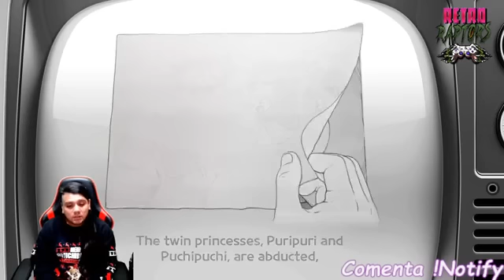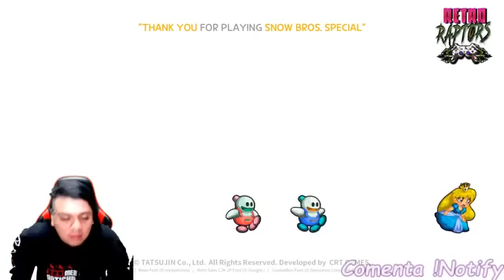Snow Bros Special